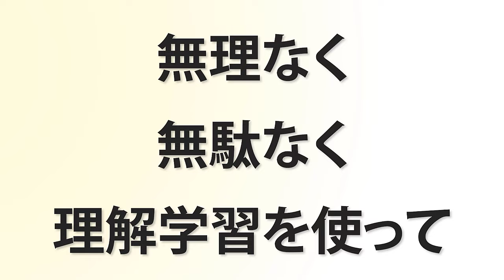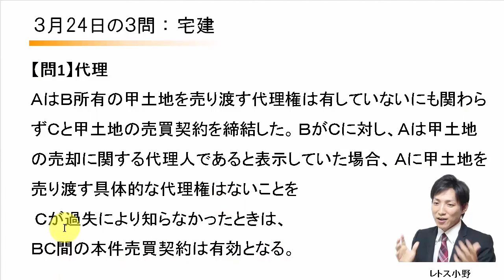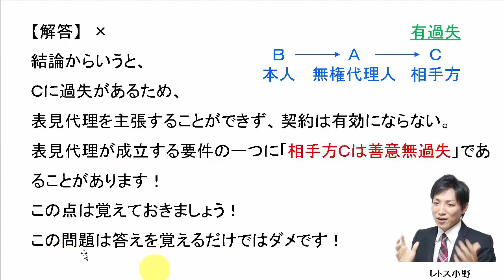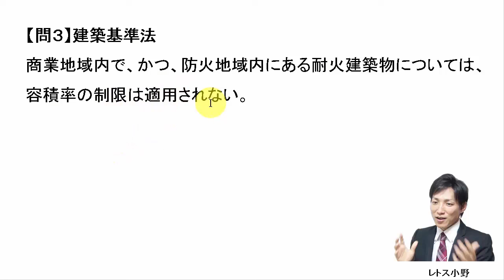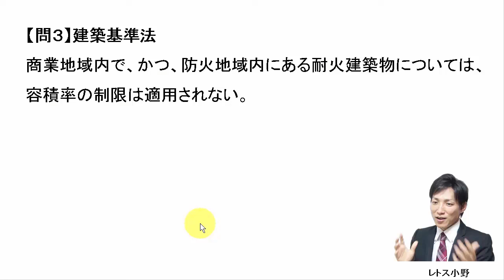【宅建過去問】3月24日の３問【レトス小野】宅建過去問解説